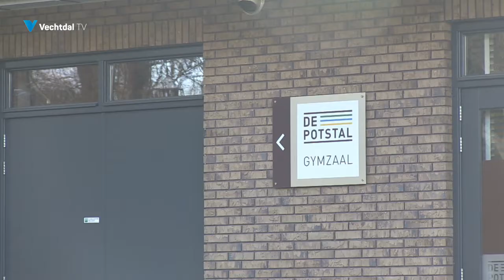Koningsspelen 2021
Koningsspelen op een alternatieve manier in Hoonhorst en Dalfsen